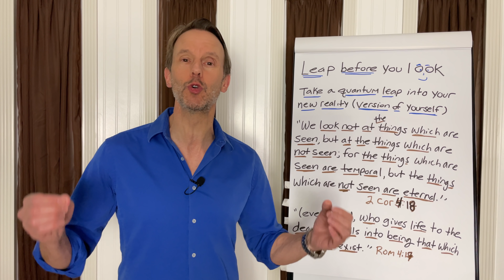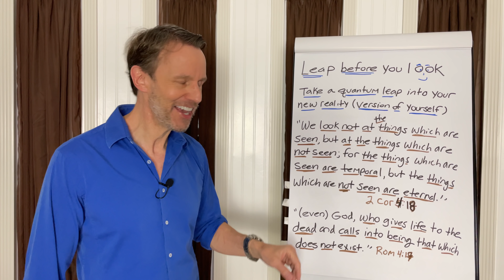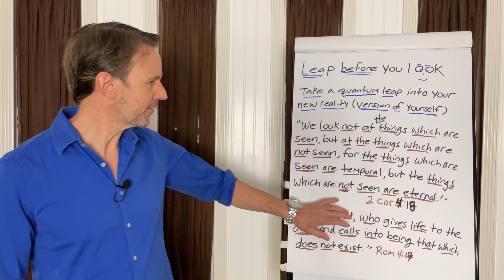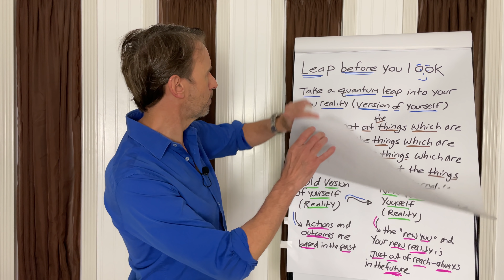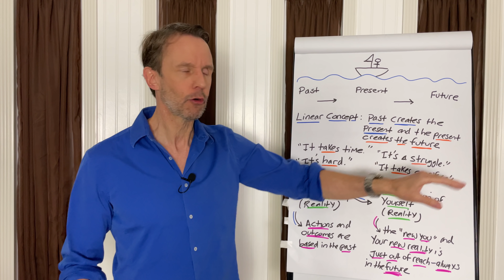QUANTUM LEAP Before You Look Into Your New Reality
➡️ This is what it really means to defy linear time and take a quantum leap.